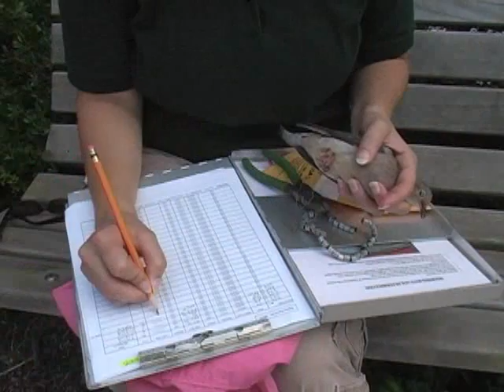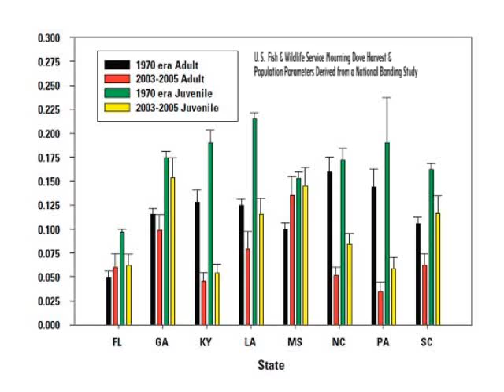NC Wildlife: Mourning Dove Studies and Bird Banding in NC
Learn about N.C. Wildlife Resources Commission mourning dove bird banding studies.